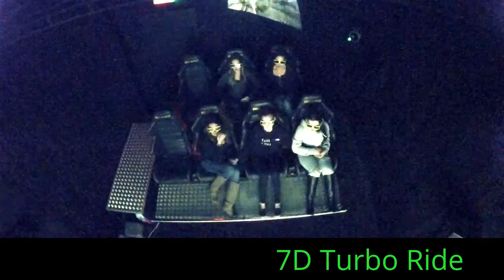7D Turbo Ride at Poughkeepsie Galleria 1607